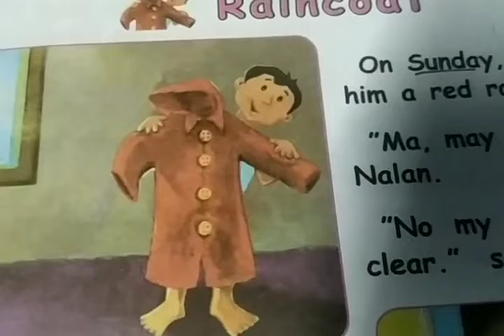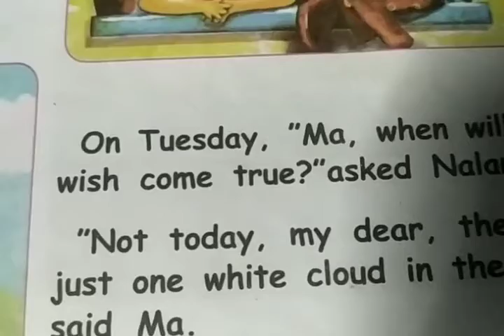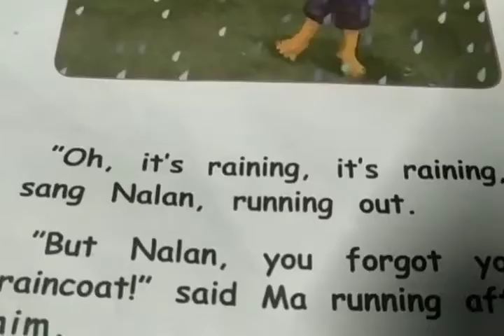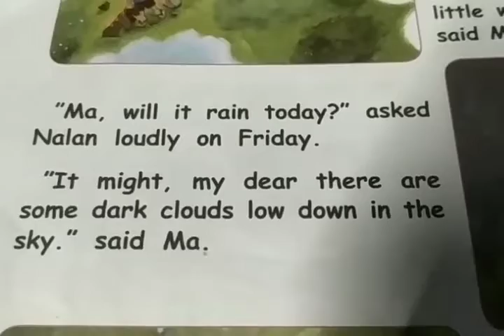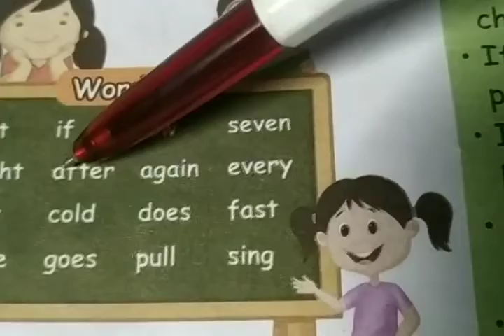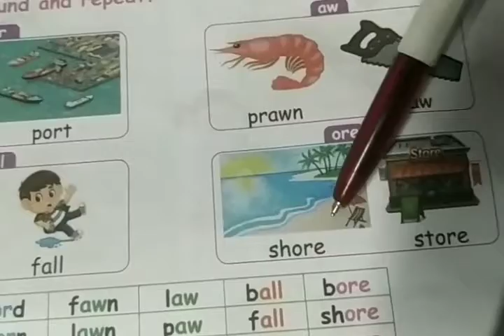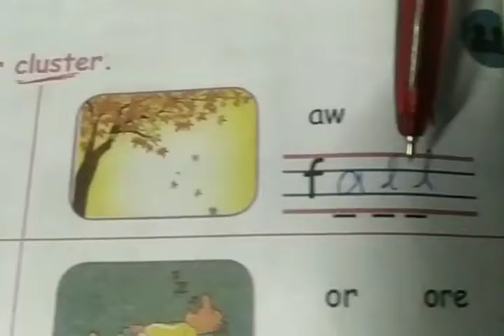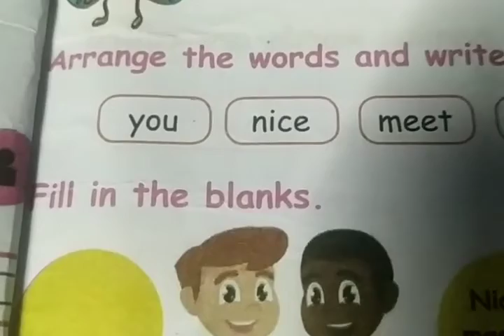Subash matric hr sec school tenkasi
Class_3
Term_II
Part- 2
Text book pages:67-73
Note work:-
Q/A
Poem " Welcoming spring "